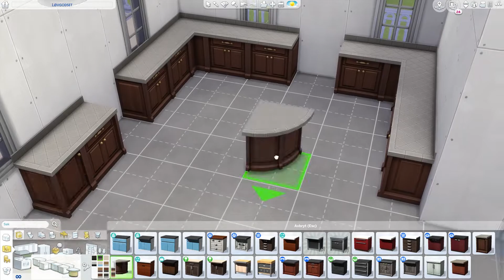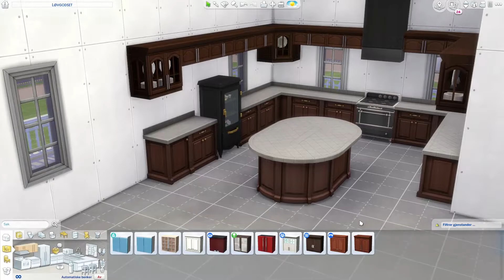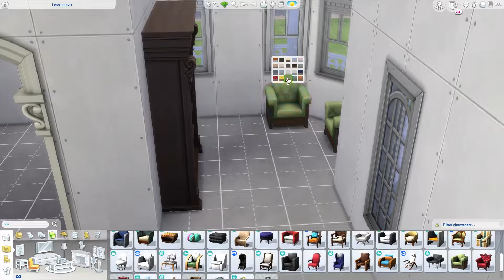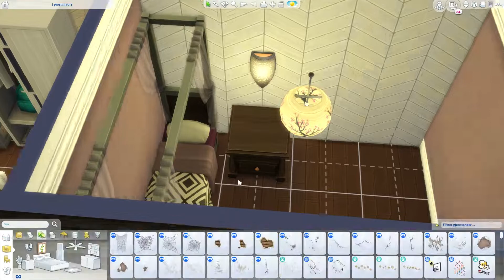VICTORIAN HOUSE | The Sims 4 - Speed Build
Endelig en ny speed build på kanalen!!
Lik denne videoen for flere byggevideoer :D Huset er lagt ut på mitt galleri, søk på "Cessus90" og "Victorian House". (INGEN CC)

UTSTYR JEG BRUKER:
► Mikrofon: Blue Snowball
► Webcam: Razer Kiyo
► Redigering: Adobe Premiere Pro CC 2018
► Bilderedigering: Adobe Photoshop CC 2018
► PC: Stasjonær